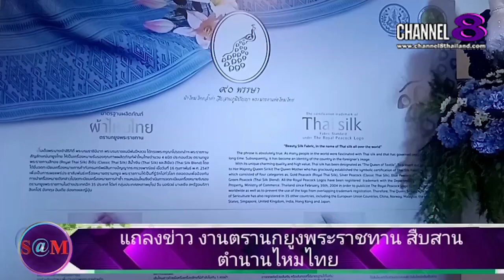TheSaMET!NEWS : ได๋ ไดอาน่า จงจินตนาการ​ มาอัพเดต​ผลงานและฝาก​ให้​ติดตาม​